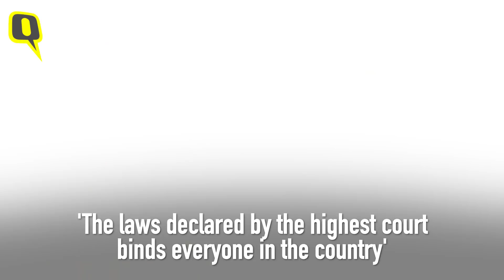Independent Judiciary Must for Liberal Democracy: J Chelameswar | The Quint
Supreme Court Justice Jasti Chelameshwar addressed the attendees at the launch of a new book about the origins of the Supreme Court on Monday, where he spoke about the need for legal scholarship to tackle the institutional problems faced by the judiciary today.